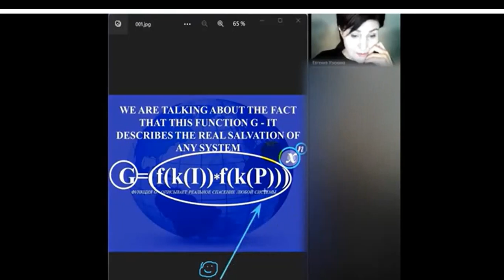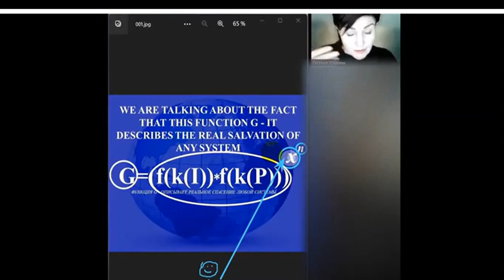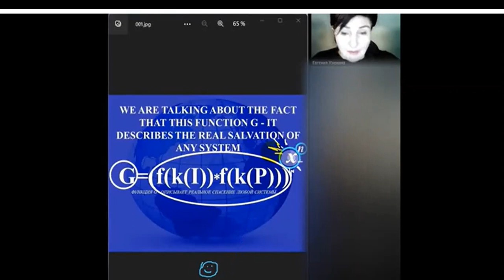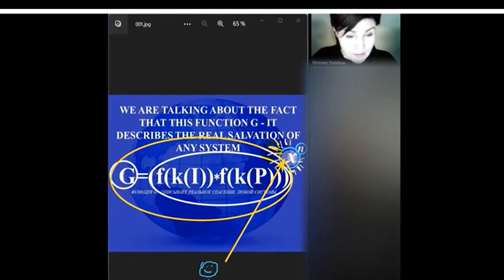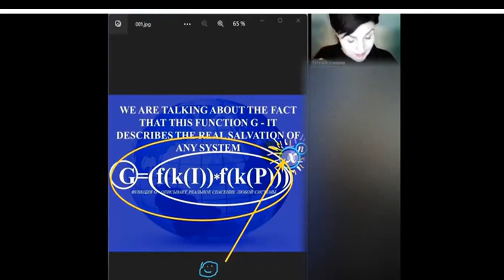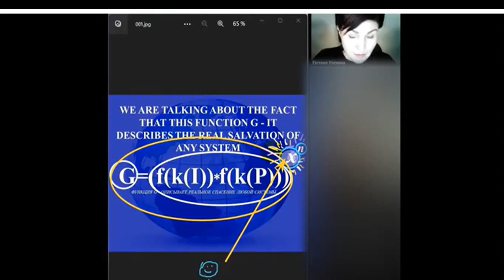SP _5 -1 Metodos Irracionales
El Dispositivo de desarrollo de concentraciones de vida eterna

Fragmento del seminario
“METODOS IRRACIONALES”

Organizadora de webinarios de formación:
Patricia M

Para adquirir la edición